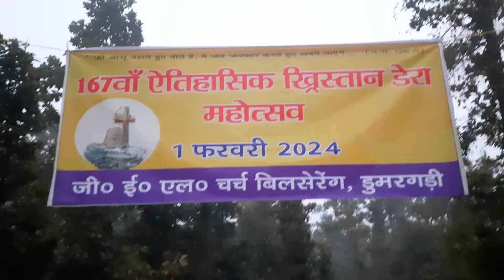क्रिस्तान डेरा महोत्सव में हुआ जोरदार बारिश/kristan dera mahotsav 2024 vlog-1/bilsereng